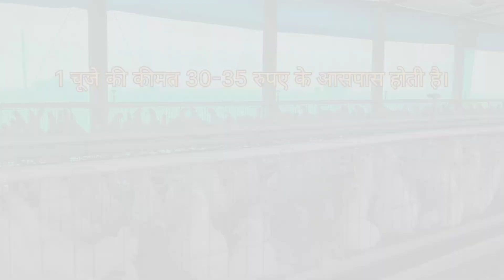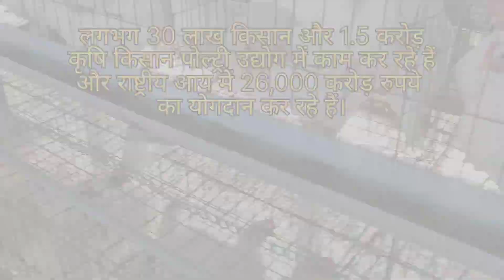Poultry farm business। Small business ideas 💡business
पोल्ट्री फार्म को कृषि क्षेत्र का सबसे तेज़ी से विकास करने वाला विभाग माना जाता है और सरकार विकास को आगे बढ़ाने के लिए प्रोसेसिंग, प्रजनन, पालन और हैचिंग प्रक्रियाओं में निवेश कर रही है। लगभग 30 लाख किसान और 1.5 करोड़ कृषि किसान पोल्ट्री उद्योग में काम कर रहे हैं और राष्ट्रीय आय में 26,000 करोड़ रुपये का योगदान कर रहे हैं।
पोल्ट्री व्यवसाय शुरू करने के लिए, व्यवसाय के मालिकों के लिए व्यवसाय योजना बनाने की सिफारिश की जाती है। पोल्ट्री व्यवसाय योजना में निम्नलिखित के बारे में विस्तृत जानकारी होनी चाहिए:

Instagram reels account -imgauravrai61
Instagram personal account- imgaurav61

अंडे के उत्पादन की प्रक्रिया
ब्रायलर प्रजनन की प्रक्रिया
उपयोग किए जाने वाले उपकरण
मार्केटिंग की नीति
विज्ञापन तकनीक
व्यापारिक भूमि या स्थान की जानकारी
पैकेजिंग जानकारी और इसकी लागत
मुर्गी, टर्की, बत्तख, बटेर, आदि जैसे पक्षियों को व्यवसाय में इस्तेमाल किया जाता है
परत खेती से संबंधित जानकारी, यदि लागू हो
लागत या व्यवसाय का बजट

पोल्ट्री फार्म के लाभ
अच्छी कमाई
रोज़गार के अवसर बढ़ाता है
काम शुरू करने के लिए कम निवेश की आवश्यकता होती है
आय के निरंतर स्रोत के रूप में माना जाता है
कम पानी की आवश्यकता होती है
पोल्ट्री उत्पाद अधिक पोषण प्रदान करते हैं
पोल्ट्री व्यवसाय में कम समय में कोई लाभ-हानि नहीं होती है
दो प्रकार के खाद्य पदार्थों का उत्पादन – अंडे और मांस